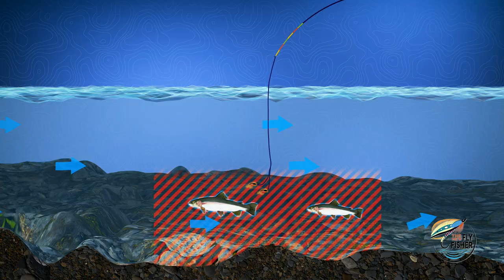Euro Nymphing a Run | How To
We join Jesse Haller on the Farmington River in Connecticut to learn how to euro nymph a run for trout. Jesse Haller goes into detail on how to break down a run and effectively fish it. Great information on using this deadly technique for trout.
@The Orvis Company @tightlinevideo @jensenflyfishing